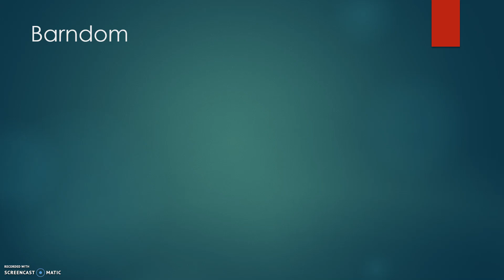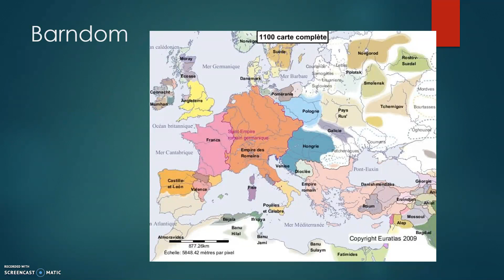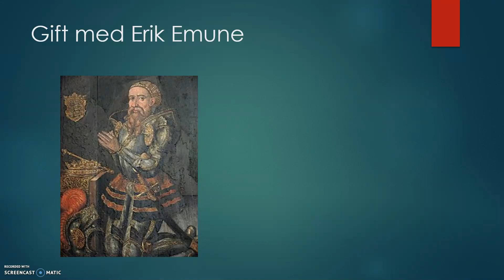Dronningerækken 14 Malmfrid Mstislavlsdatter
Hør den interesante historie om enddu en ukent dronneng i dronningerækken, nemmelig Erik Emunes dronning Malmfrid, det er historien om en kvinde der først bliver dronneng af norge, dernest danmark, hvor hun må lide den tort at se sin mand vandære sin eksmands lig!